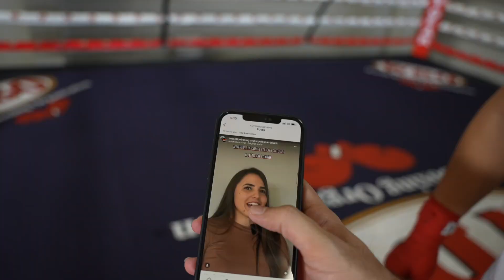GALLO: "Rey Charlie va a ser bien fácil"